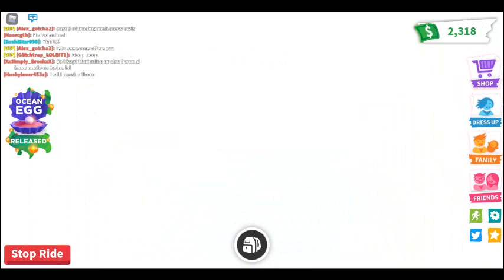Pt.3 Trading all my snow owl :0